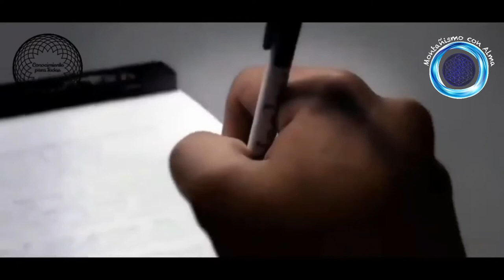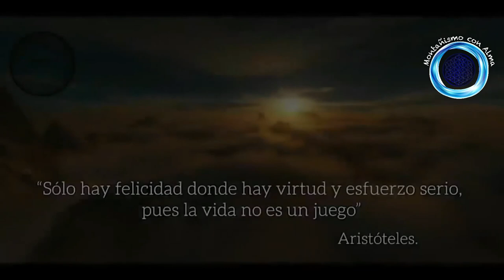motivacion 1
“Para tener éxito, primero debemos creer que podemos hacerlo.”
Nikos Kazantzakis

Registrate y así no te perderás de ninguno de nuestros contenidos.

Siempre que te guste el contenido claro!😉 COMENTA el vídeo, que te ha parecido??💖 LIKE en el vídeo si se lo merece...🎁 COMPARTE con tus amigos/as!!